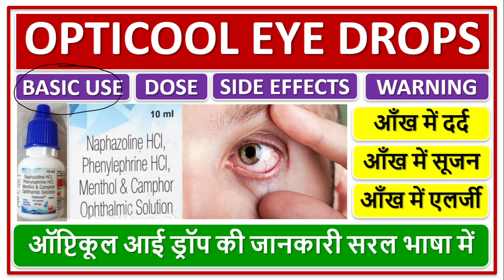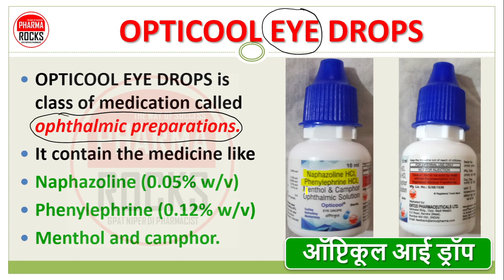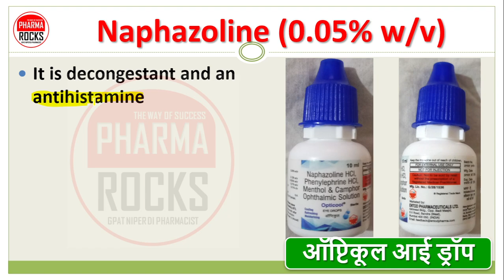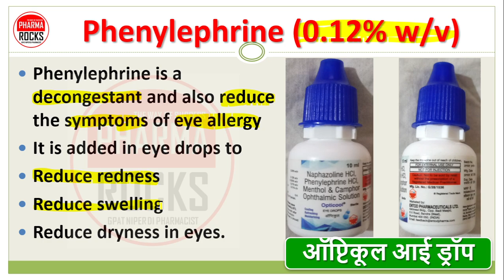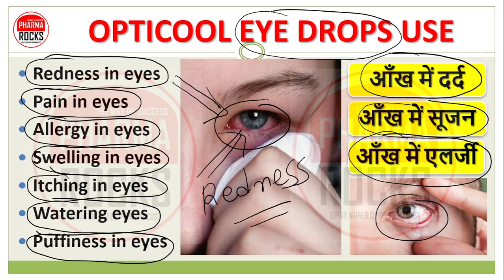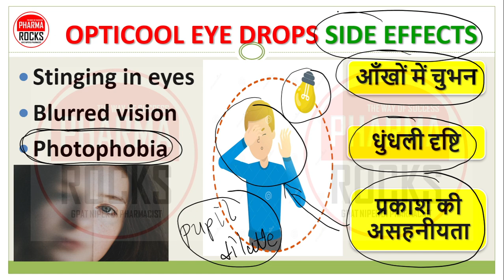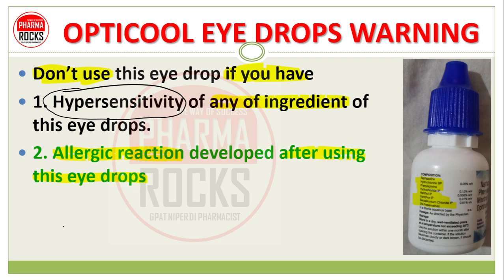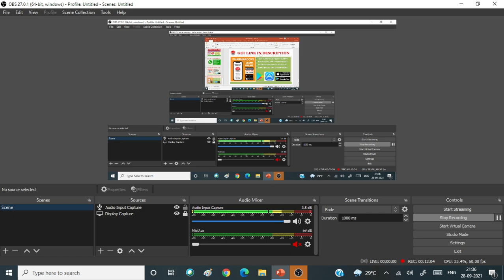आंख में इंफेक्शन की दवा, कंजंक्टिवाइटिस की दवा, आँख में सूजन, आँख में दर्द, आँख में एलर्जी की दवा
ASSISTANT PROFESSOR
FOUNDER PHARMAROCKS
PHD SCOLAR (GTU AHMEDABAD)

📚 STUDY MATERIAL
👨🏼‍🏫 VIDEO LECTURE
📊 TEST SERIES

आंख में इंफेक्शन की दवा,
कंजंक्टिवाइटिस की दवा,
आँख में सूजन की दवा,
आँख में दर्द की दवा,
आँख में एलर्जी की दवा,
कंजंक्टिवाइटिस की दवा,
आँख में सूजन,
आँख में दर्द,

conjunctivitis,
symptoms of conjunctivitis,
conjunctivitis treatment,
medicine for conjunctivitis,
eye drops for conjunctivitis,

Pink eye,
conjunctivitis,
anti-inflammatory drops,
anti-inflammatory Eye drops,
eye drops,
eye onfection,
eye disease,
redness in eyes,
pink eye problem,
itching in eyes,
swelling in eyes,
redness in eye,
inflammation in eyes,
अखियां मिला के' बीमारी,
eyes me infection,
eyes me dard hona,
eye drops for eye infection,
eye infection ke liye drops,
eye infection me konsi dava use kare,